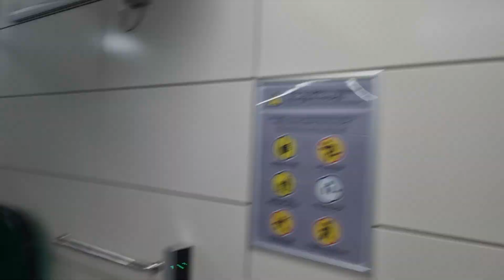[2024 HS200(M)] 경기도 성남시 분당구 백현동 545-1(이매동) 경강선 성남역 한선에스컬레이터 탑사기 (여주방면 승강장구간 2/2)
2024년 1월 22일 설치, HS200(M)
2024년 9월 22일 17시 49분 촬영

종류 :  에스컬레이터
제조회사 : 주식회사 한선엘리베이터
정격속도 : 30m/min (1.8km/h / 0.50m/s)
설치일자/최초설치일자 : 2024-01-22/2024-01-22
주행길이 : 17.6
형식 : 스텝식
모델명 : HS200(M)
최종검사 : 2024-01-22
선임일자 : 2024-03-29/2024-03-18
보수업체 : (주)송산특수엘리베이터
건물용도 : 운수시설-지하철시설
위치 : 경기도 성남시 분당구 백현동 545-1

0:00 B2 → B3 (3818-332, 1번승장2#6, 29호기)
0:37 B3 → B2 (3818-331, 1번승장2#5, 28호기)